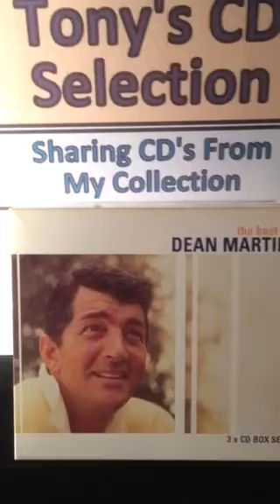Dean Martin - That's Amore ( that's love )